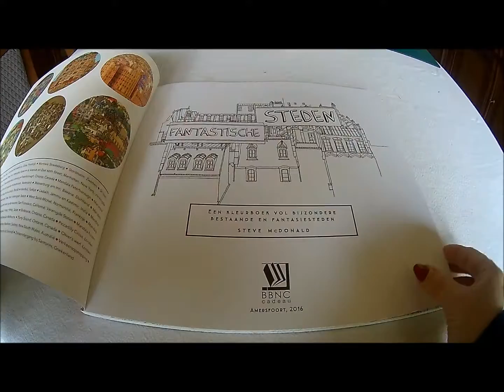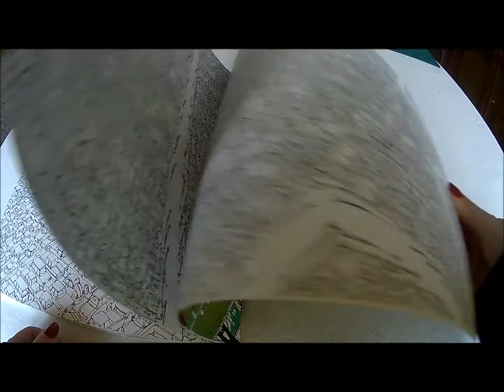Fantastische steden : BBNC ( kleurvitality ) Een kijkje in de boek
Fantastische steden - een kijkje in de boek - BBNC